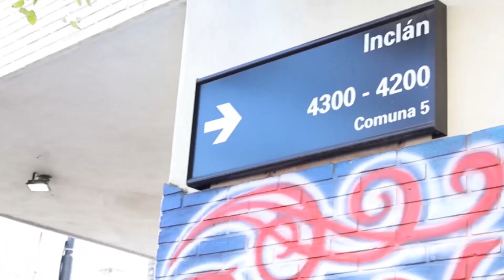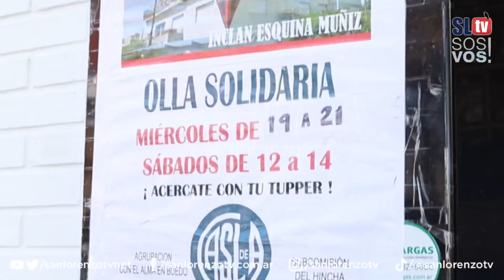Olla solidaria azulgrana | San Lorenzo TV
La olla solidaria organizada por la gente de la SCH y Agrupación Boedo cumplió 3 meses, el pasado 6 de Septiembre. Al principio comenzaron con 300 platos de comida semanales, y actualmente brindan 3500.
Para quienes deseen acercarse, pueden hacerlo en la casa del Vitalicio (Inclan, esq Muñiz). Los días miércoles de 19a21hs y sábados de 12a14hs